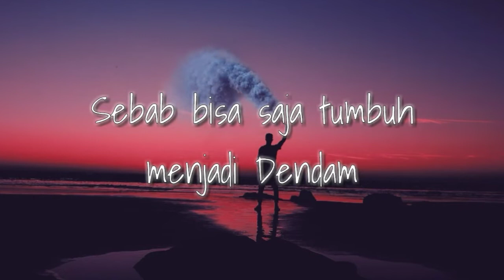Story Wa 30 Detik Terbaru | Quotes whatsapp status | Status wa (quotes keren)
Sebuah kata kata bijak ( quotes) yang sangat bermakna dalam kehidupan dengan iringan musik yang lembut, semoga bisa menginspirasi dan memotivasi kamu dalam hidup.

story wa sad,
story wa sedih,
story wa sad boy,
story wa lucu,
story wa anime,
story wa anime sad,
story wa buih jadi permadani,
story wa bucin,
story wa bus,
story wa bola,
story wa broken home,
story wa b inggris,
story wa estetik,
story wa emosi,
story wa ff,
story wa ff 30 detik,
story wa felix,
story wa frustasi,
ff story wa,
ff story wa 30 detik,
ff story wa 30 detik bucin
status wa sedih,
status wa keren,
status wa lucu,
status wa lagu,
status wa terbaru,
status wa sholawat,
status wa buih jadi permadani,
status wa aku bukan jodohnya,
status wa anime,
status wa aku titipkan dia,
status wa aesthetic,
status wa anime sad,
status wa baper,
status wa bucin,
status wa ff,
status wa ff 30 detik,
quotes keren,
quotes 30 detik,
quotes sad,
quotes sepak bola,
quotes ff,
quotes anime,
quotes tiktok,
quotes aesthetic,
quotes anime sad,
quotes anime 30 detik,
quotes about life,
quotes bola,
quotes bucin,
quotes berkelas,
quotes bijak,
quotes bola keren,
quotes baper,
quotes broken home,
quotes bijak 30 detik,
quotes cinta,
quotes capcut,
quotes drakor,
quotes english,
quotes editor,
quotes free fire,
quotes film,
quotes ff 30 detik,
quotes ff sad,
quotes ff keren,
quotes galau,
Quotes whatsapp status,
Quotes keren status wa,
Story whatsapp,
Status whatsapp,
Whatsapp status,
Wa 30 detik,
Story wa quotes,
quotes keren,
quotes 30 detik,
quotes sad,
quotes sepak bola,
quotes ff,
quotes anime,
quotes tiktok,
quotes aesthetic,
quotes anime sad,
quotes about life,
quotes bola,
quotes bucin,
quotes berkelas,
quotes bijak,
quotes bola keren,
quotes baper,
quotes broken home,
quotes cinta,
quotes capcut,
quotes drakor,
quotes english,
quotes editor,
quotes free fire,
quotes film,
quotes ff sad,
quotes ff keren,
quotes galau,
quotes hari ini,
quotes indonesia,
quotes inggris,
quotes life,
quotes joker,
quotes jedag jedug 30 detik,
quotes kata kata,
quotes kata kata keren,
quotes literasi,
quotes literasi 30 detik,
quotes literasi terbaru,
quotes motivasi,
quotes motivasi hidup,
quotes nyindir,
Quotes status,
Quotes story wa,
Quotes status wa,
story wa motivasi 30 detik,
story wa motivasi diri sendiri,
story wa motivasi hidup 30 detik,
story wa motivasi hidup,
story wa motivasi anime,
story wa motivasi bahasa inggris,
story wa motivasi buat diri sendiri,
story wa motivasi diri,
story wa motivasi film,
story wa kata kata motivasi ff,
story wa ff kata kata motivasi,
story wa ff motivasi,
story wa motivasi hidup keren,
story wa motivasi hidup 30 detik 2021,
story wa islami motivasi hidup,
story wa motivasi joker,
story wa dj motivasi,
story wa motivasi kehidupan,
story wa motivasi keren,
Status,
Quotes,
Quotes viral,
Quotes virak 30 detik,
Quotes viral,
Status quotes,
Status wa kekinian,
Status wa viral,
Status viral,
Story wa 30 detik terbaru,
Quotes spoken,
Spoken word,